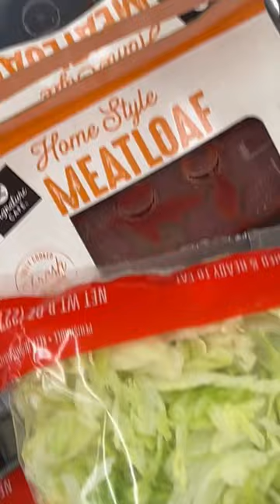THEY HAD THE MEATLOAF!